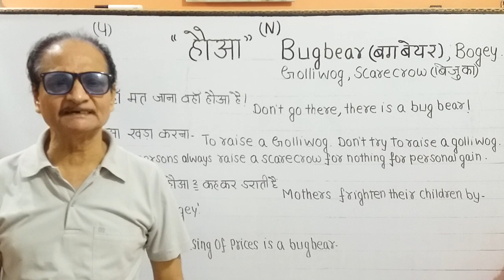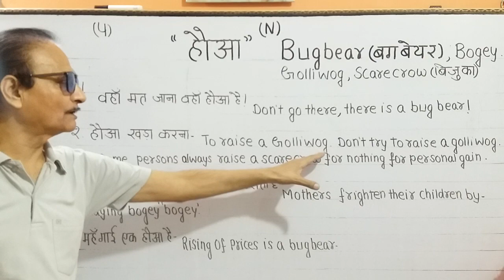"हौआ" word of the day."माँएं अपने बच्चों को हौआ हौआ कहकर डराती हैं"